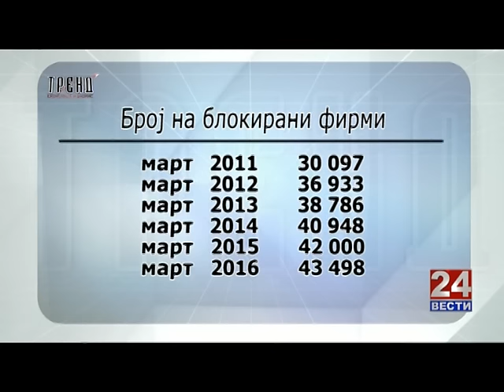Тренд 11 09 2016